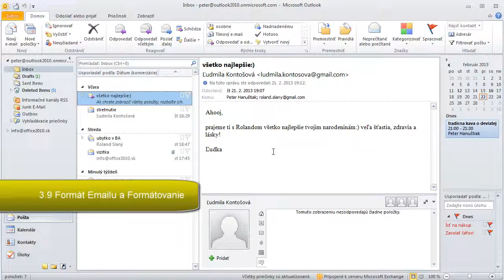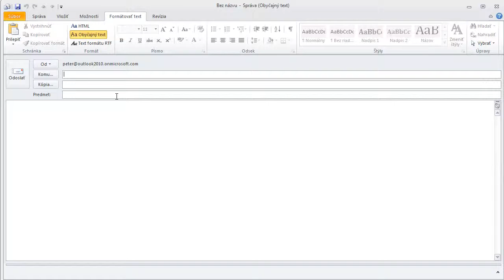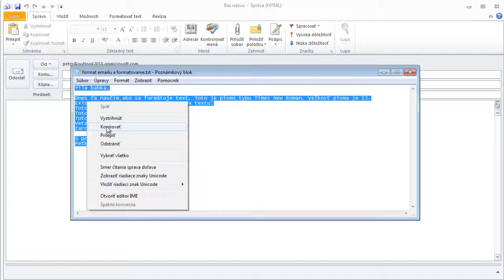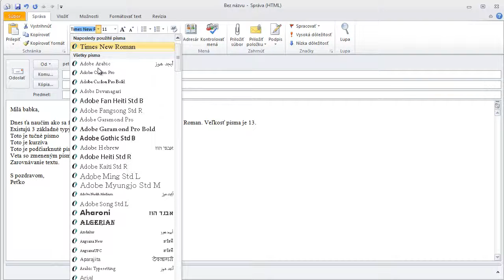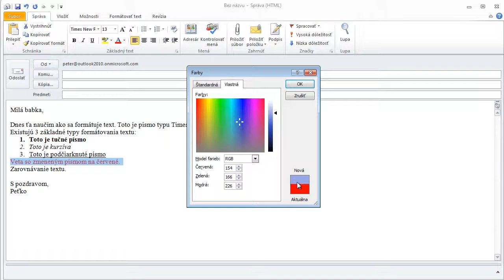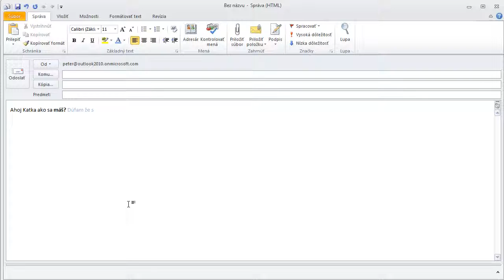3 9 Formát Emailu a Formátovanie